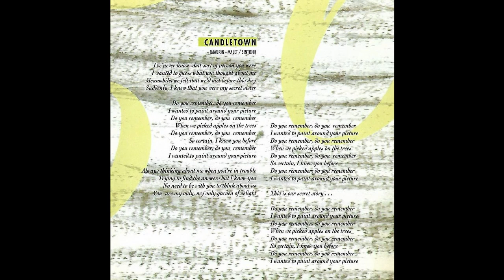Candeltown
Excerpt from the LP "Noisy But Empty"
Produced by Rise and Fall of a Decade
Recorded at Unity Mitford Studio
Pierre François Maurin Mallet/ Thierry Sintoni
Artwork : Christophe Valette

Find our remasterized songs on bancamp

April 1988: founding of the band with Thierry SINTONI, Pierre-François MAURIN-MALET, Sandy CASADO

July 1989: creation of the "UNITY MITFORD STUDIO" September 1989 recording of three titles for the "Unreleased Vol III" compilation

August 1989: May 90 recording of the 1st LP

June 1990: record deal with the label LIVELY ART (NEW ROSE)

December 1990: release of the 1st album Image

Jan-March 91: promotion of the LP and interview BEST (major music magazine) Emission "Les inrockuptibles" BERNARD LENOIR (France Inter, the national French radio)

May 1991: sign to SINGLE KO (VIRGIN Distribution), recording of a black session for BERNARD LENOIR (France Inter)

August 1991: issue of the CD single "Some evenings with Bernard" from the Black Session

August - Sept 91: production of Tree's dance first LP

October 1991: appearance on the TV show "Double Jeu" of THIERRY ARDISSON

June 91 - Jan. 92: recording of the 2nd LP

February 1992: production of the 1st CD Single from Planete Zen

March 1992: production of the 1st LP from Planete Zen

April 1992: release of the 2nd LP "Noisy but empty"

May 1992: unplugged session and interview on radio-show "Les inrockuptibles" with BERNARD LENOIR

September 1992: production of the 1st LP from Speaking Silence

Sept 92 - March 93: concerts (Colmar, Strasbourg, Nancy, St Malo, Paris) with BEL CANTO, DOMINIQUE A., MOOSE, HIGH LLAMAS

April 1993: recording of the 3rd LP

August 1993: record deal with the German label Hyperium/Hypnobeat (worldwide distribution)

February - March 93: concerts in Germany (Hamburg with MARC BURGESS / Ex-CHAMELEONS)

ImageMay 1994: release of the 3rd LP "You or Sidney" with license to SEMANTIC

June 1994: promotion of the 3rd LP, accoustic show-casesin FNAC Italiens/FNAC Montparnasse, unplugged session/interview with BERNARD LENOIR (France Inter) + Emission "La grosse boule" (RADIO NOVA)

July 94 - June 1995: concerts in Paris (Arapaho-Passage du Nord Ouest), St Malo ("La route du Rock" with ELECTRAFXION,COMPULSION,J-L MURAT), Rennes (UBU avec MARC SEBERG) and Leipzig (Allemagne)

April 1995: release of the 4th LP "UBU REINE" (live album)

Sept 1995: re-release of the 1st LP on Hyperium/Hypnobeat

Dec 95 - June 96: recording of the 5th album

1997: release of the 5th album "Forget the 20th century"

1998: after 10 years of music under the name Rise and Fall of a Decade,Pierre-François, Sandy and Thierry decieded to start a new project called Cube-Like-People

2005/2006: RISE AND FALL OF A DECADE starts again, first recordings of new songs

January 2007: record deal with the German label Ars Musica Diffundere/Black Rain

April 2007:Intuition records released the compilation "Yesterday Today and Tomorow" with 23 titles including versions ,covers (pixies,gainsbourg)and a new title...

First of May 2007: Pierre-François MAURIN-MALET, singer and text writer of the band, died in the age of 41

May 2007: the two classics "Noisy but Empty" and "You or Sidney" were re-released, interviews with Thierry SINTONI, the composer of the band, at the German Zillo and Orkus magazine, the new website is finished

August 2007 : Sandy Casado and Thierry Sintoni are working on the last album of Rise and Fall of a Decade. Ten to twelve titles are mixed and produced in the Unity Mitford Studio...

Sept 07 , already 10 titles mixed , 2 more titles and the album is over. One of these two titles is extract from the soundtrack of a french movie called "Plus loin encore"directed by Stephane Derderian. Rafoad wrote 10 original musical themes for this movie in 2006.

Jan 08 ,rafoad just finished their last album..."In the time when" is one of the new album songs.Carla Picchiantano (Singer from Speaking Silence)wrote the lyrics and sings virtually with Pierre François on this Rafoad song. The album is not scheduled yet...Sandy and Thierry have first to re release the "first album "and "Forget the 20th Century".Then the last album will come with a surprise...

Jun 08 re-release of the 1990"First album" and"Forget the 20th Century" by the Label "Black Rain".

Sept 08 release of the Double CD album of Rafoad : 12 new titles and a special tribute to Pierre François: 12 songs re- orchestred by bands like Collection D' Arnell Andrea , O Quam Tristi , 2 Square ,Speaking Silence,Ben Born,Richard Bontempi, Hide and Seek, Nemo Sandman ...
Since the Rise And Fall Of A Decade singer (and Friend), Pierre François, death, the band has ceased to exist. Sandy and Thierry had no more the desire and the strength to continue. After ten years, they decided to meet again and create a new band called Girls like You .